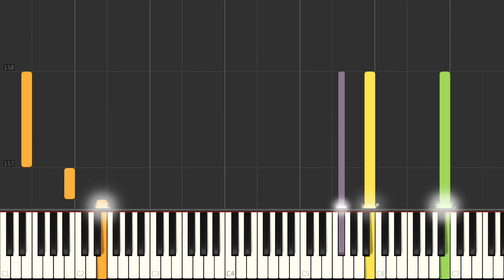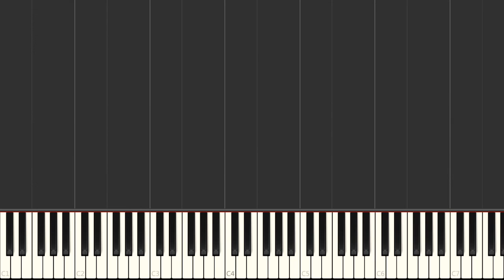Piano - SNES Chrono Trigger - Magus